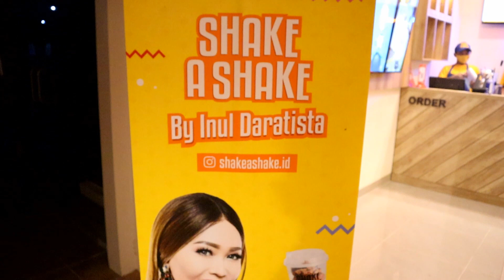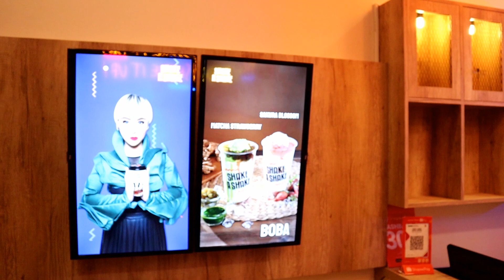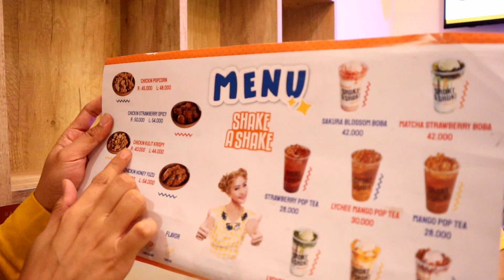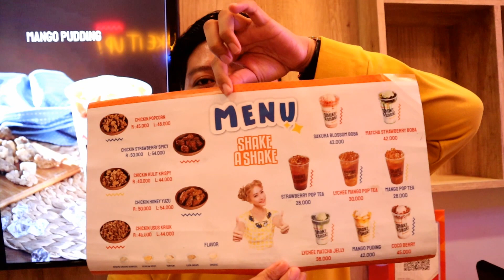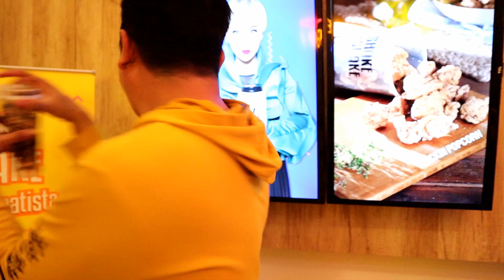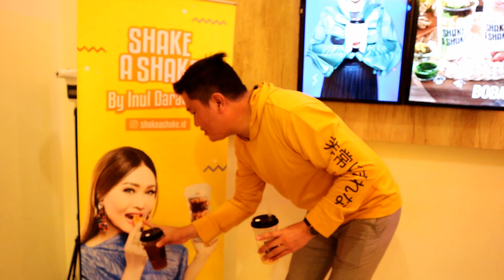REVIEW BISNIS BARU RATU NGEBOR INUL DARATISTA SHAKEASHAKE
Buruan mumpung ada promo sampai akhir bulan ini!!!
Alamat : Jl. Starling Tim. No.15, Cihuni, Kec. Pagedangan, Tangerang, Banten 15332